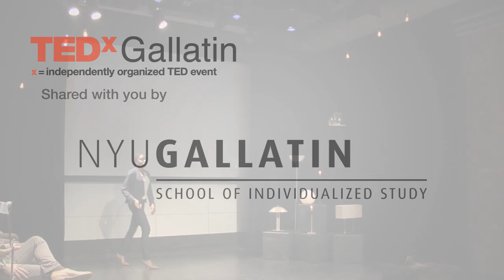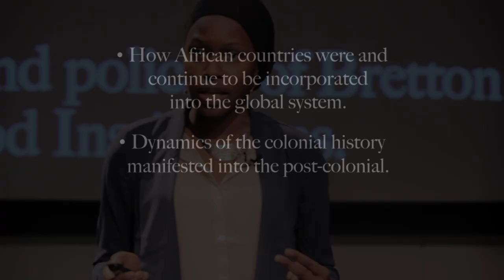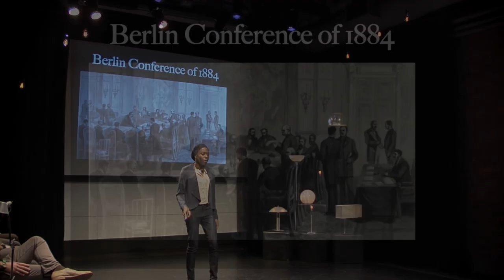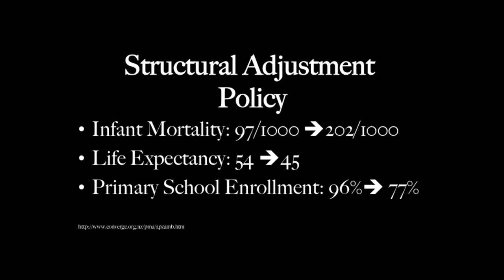Africa Post-Colonial Development: Fatoumata Waggeh at TEDxGallatin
Fatoumata Waggeh is a graduate of the NYU Gallatin School of Individualized Study.  Her studies focused on how historical processes and broad structure colonialism and neo-colonialism have manifested in African underdevelopment and its placement on the periphery.

About New York University's Gallatin School of Individualized Study
Creativity, flexibility and rigor characterize the academic program of the Gallatin School of Individualized Study.  At Gallatin, students have the opportunity to combine the best of a small college experience with the best of a large research university.  A Gallatin education is unique.  The individualized structure of the program and its relationship to the rest of NYU are part of what makes the school so special.

video produced by Charles Q. Drexler
vfx animation by Michael J. Green